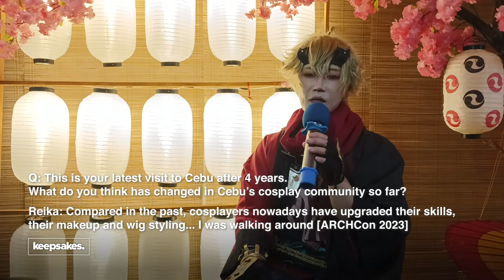Cebuano Cosplayers have leveled up nowadays, says Japanese cosplay star Reika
In a quick interview with Reika at Alley Cat Studio during the sidelines of ARCHCon 2023, she told keepsakes. that cosplayers in Cebu have leveled up and improved their cosplaying skills.

—ARCHCon2023 coverage with Ambox